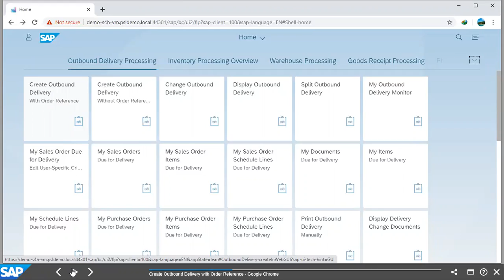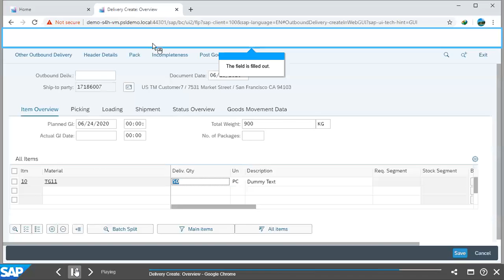SAP S/4 HANA Create Outbound Delivery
Learn how to create an Outbound Delivery in SAP S/4 Hana system